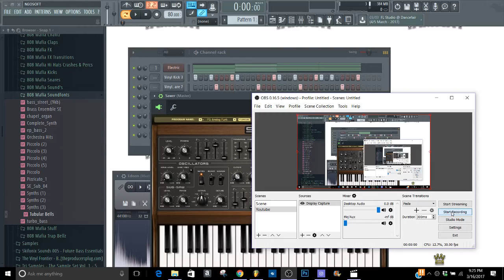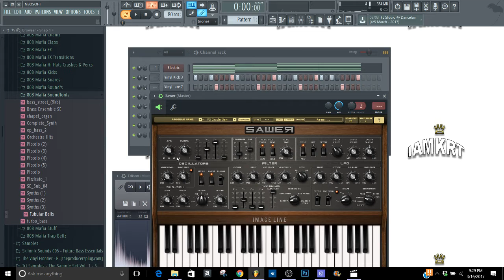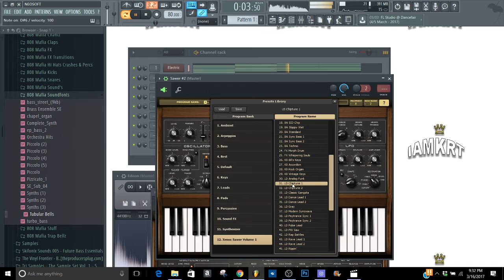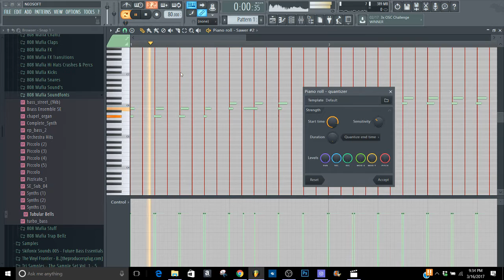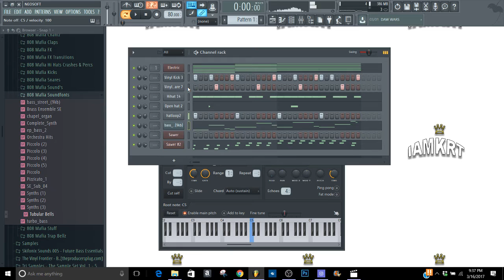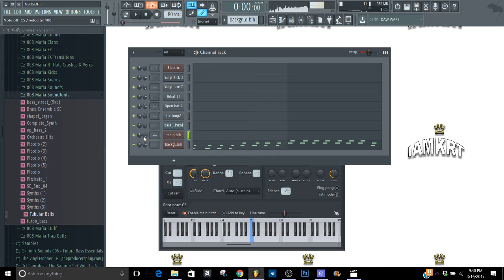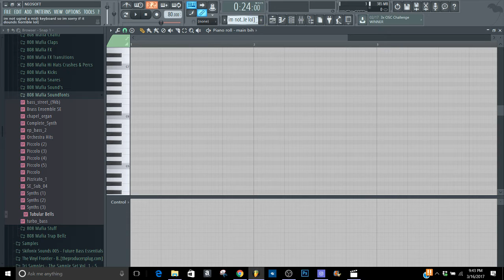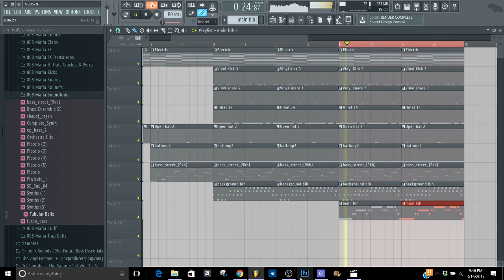when you looking for that right Synth lol